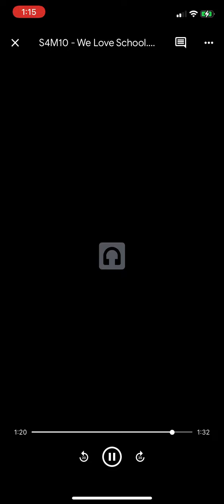We love school